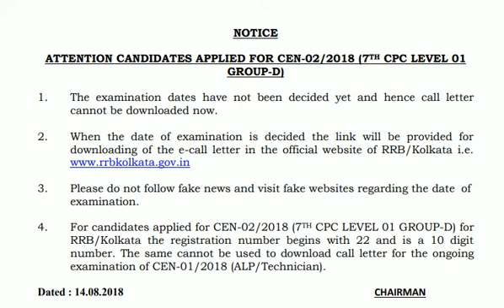RRB Update (Hindi Version)